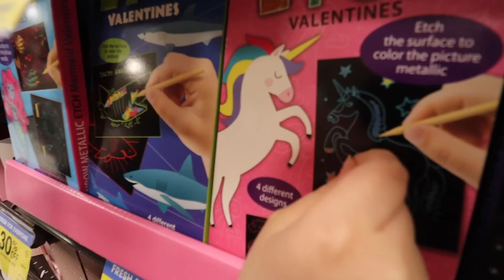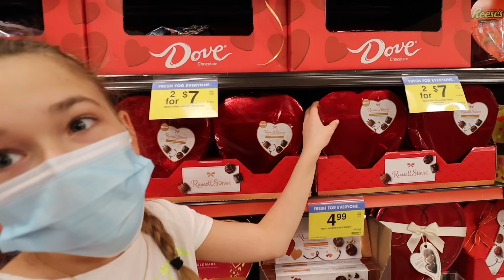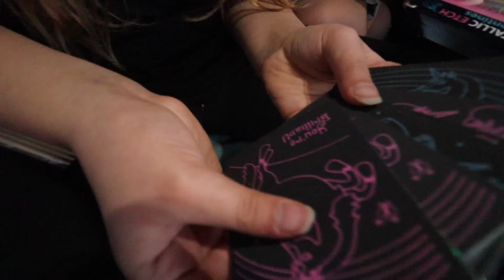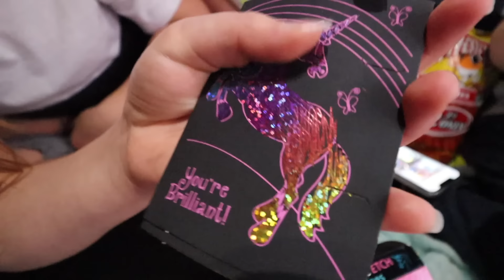LAST TO LEAVE THE CAR WINS $1000!! | JKREW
Cilla, Maddy, Anthony, and Liam are finally doing the challenge last to leave the car. The winner will win  $1000!
Before they started this challenge they were allowed to go to the store and buy essential supplies for the car. Cilla and Maddy were not very happy because they were trapped in the car with their brothers. Who will be the last to leave the car and win the money!

☆ SOCIAL MEDIA ☆

✭ Maddy @themaddykat
✭ Cilla @cillaroses
✭ Anthony @itskinganthony

Our TikTok's ↓
Maddy's @queenmaddyelizabeth
Cilla's @cillaroses
Anthony's  @lilanthonyboy